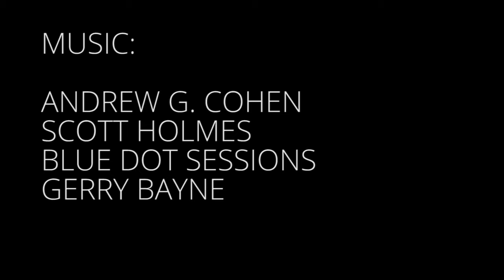3 Ways Virtual Reality Can Enhance Learning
Virtual reality has the potential to create a new language for experiential learning. Maya Georgieva and Emory Craig talk about what VR can do for students and faculty.

CLIPS:

STANFORD VIRTUAL HUMAN INTERACTION LAB - “SUSTAINABLE BEHAVIORS”
HERE BE DRAGONS - “CLOUDS OVER SIDRA”
MARSHMALLOW LASER FEAST - “IN THE EYES OF THE ANIMALS”
CHRIS MILK - “EVOLUTION OF VERSE”
BANDAI NAMCO ENTERTAINMENT - “SUMMER LESSON VR DEMO”
GUY SHELMERDINE - “CATATONIC”
DOCTORS WITHOUT BORDERS - “HOSPITAL DESIGN USING VR”
WINDOWSAREA.DE - “HANDS ON VIRTUAL REALITY DISPLAY”